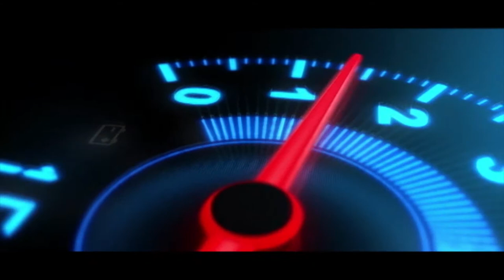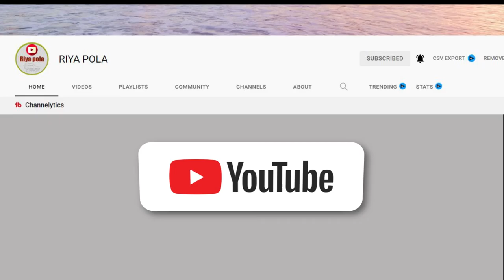Ikman. lk wahana | vehicle for sale in srilanka| Vahana sale srilanka